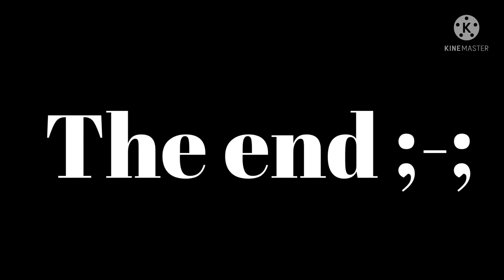If I met Harry Potter || Short Movie || Gacha Club